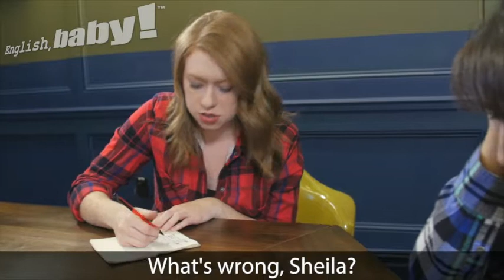Keep an Eye Out, Part 1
Sheila and Kelsey have holiday travel plans, but Sheila just read some bad news.

Do you like to travel for the holidays?